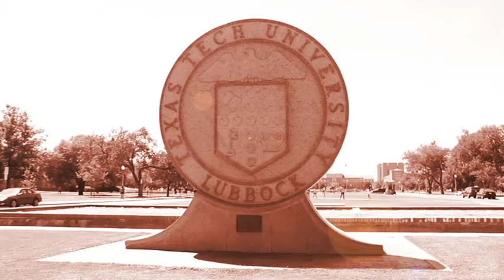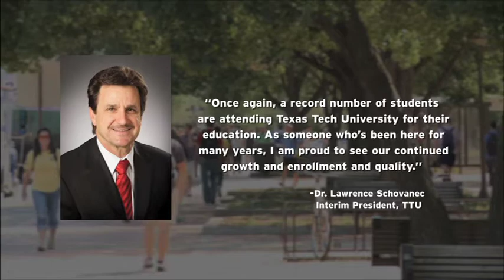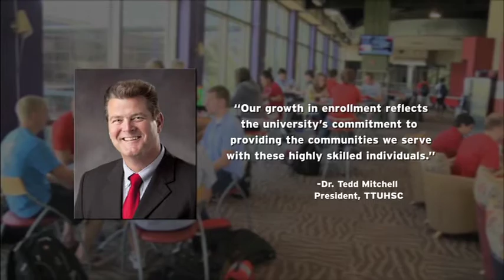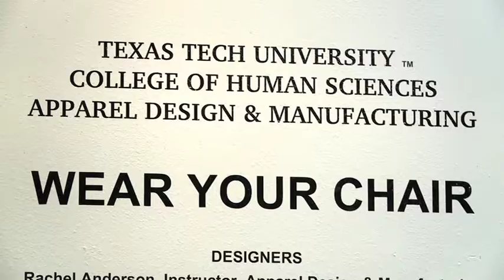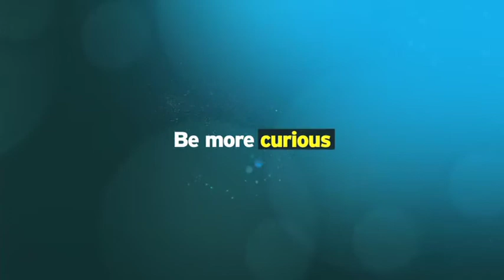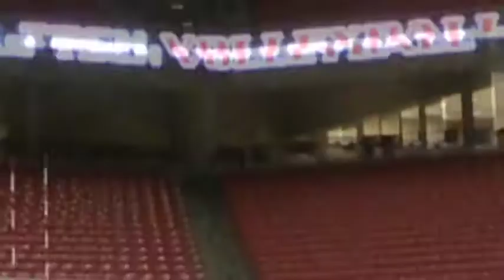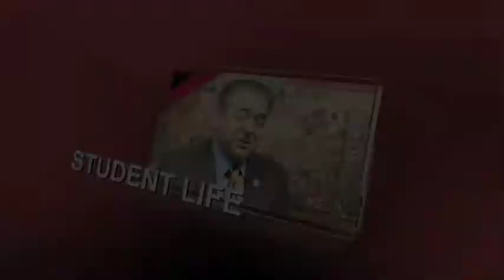Inside Texas Tech: Chancellor's Leadership Class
In this edition we take a look at Texas Tech Chancellor Kent Hance's Leadership Class, We get the inside scoop on TTU Volleyball, and we take a look at a group of students who get some hands on experience in fashion and design.